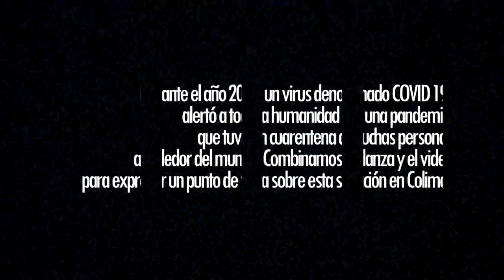VIDEO DANZA "CRISIS Y OPORTUNIDAD"